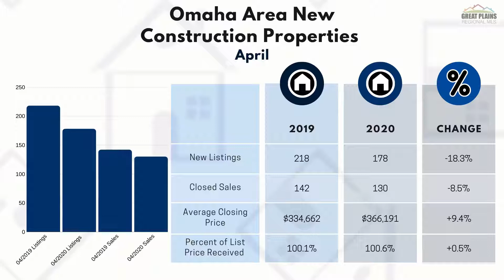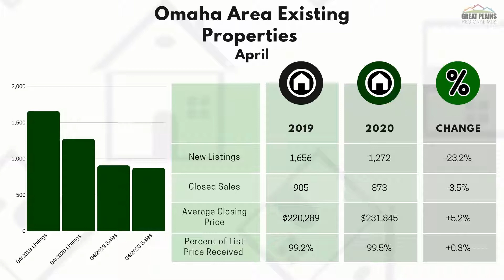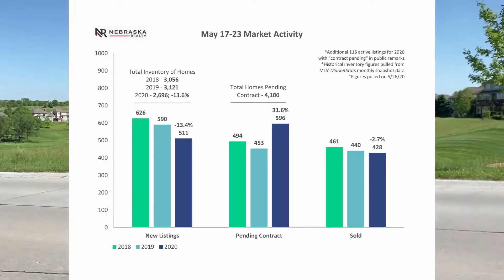Omaha Update: April 2020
What is happening in the Omaha area housing market in April?  Watch to find out!